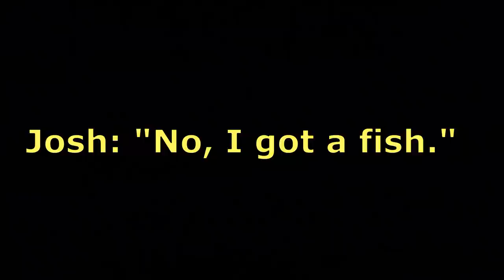Overnight Island Camping on a MASSIVE RIVER!! (Catch and Cook)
This was one of the first trips on my boat. To say I was a little anxious might be an understatement. Especially on a river as unforgiving as this. We all survived to tell the tale, and the jokes getting thrown around eased my nerves. It's a trip I won't forget anytime soon!

Water Additive that makes your bait lively
Bumping Reel
Fishing Reels